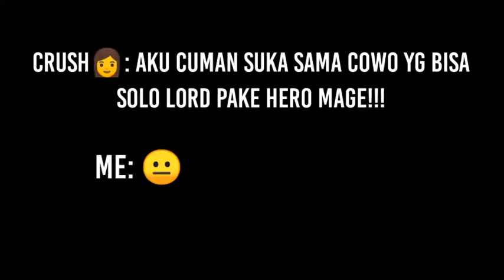kata siapa mage gak bisa solo lord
Terima kasih 🙏

mobile legends hari ini error
mobile legend error
mobile legends login error
mobile legends hari ini error 2021
kenapa mobile legends tidak bisa masuk
mobile legend error hari ini 2021
ada apa dengan mobile legends hari ini error
kenapa mobile legend tidak bisa dibuka
kenapa ml ga bisa login
mobile legends tidak bisa dibuka
mobile legends error loading
mobile legends error
mobile legends down
kenapa mobile legends error
mobile legends maintenance
info mobile legends hari ini
mobile legend server down
mobile legend stuck loading screen 2021
mobile legend hari ini error
mobile legend login error
mobile legend tidak bisa dibuka
kenapa mobile legend tidak bisa masuk hari ini
tidak bisa login mobile legend
ada apa dengan mobile legend
mobile legend eror
mobile legend error
belerick mobile legend
kenapa tidak bisa login mobile legend
download mlbb 2.0 apk
ml error hari ini
server ml down
ml error hari ini 2021
kenapa ml error
jadwal m3 mlbb 2021
mlbb creator camp indonesia
edotapp app link mlbb ff
itemku mlbb
kenapa login ml lama
tidak bisa login ml
kenapa ml tidak bisa dibuka
kenapa ml tidak bisa login
ml tidak bisa login moonton 2021
heroisgod
mobile legend stuck di game loading
markocop
rrq lemon
lemon
cara mengatasi ml stuck di loading
kenapa ml gak bisa login
ml error
jess no limit
m3 mobile legends
oura gaming
mlbb indonesia
loading screen mobile legends
rrq
rrq m3
mlbb indonesia
mcc
onic esport
piala presiden esport 2021
bkent
ml
mobile legends indonesia
ml error